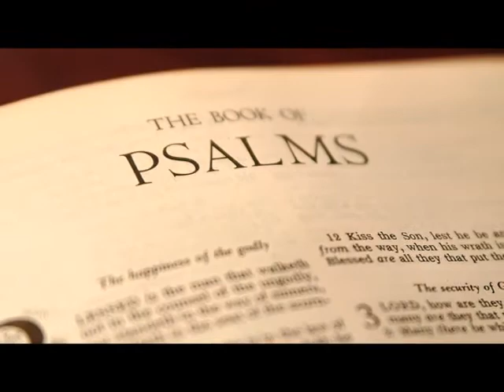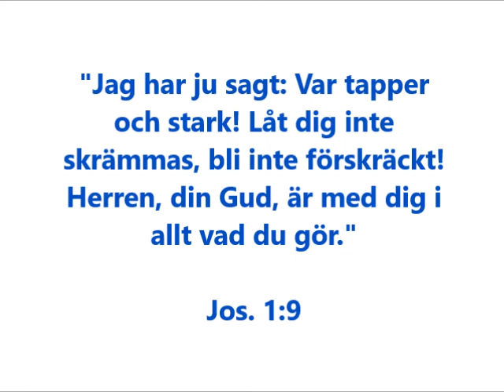Bilden av Dig (version från 1996) - Bengt Johansson